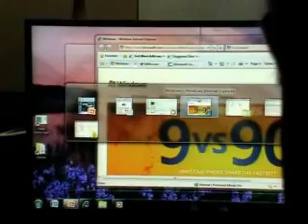The MVP Summit 09 Scoop Part 2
Well here you have it. Part 2 of my sneaky peak inside the MVP Summit 2009. In this final segment I interview Karen Young and the UKs Akim Boukhelif from Microsoft who give you an insight into what it takes to be an MVP. Also an interview with Jonas from the Home Server product group. We also talk to a number of MVPs from around the world. Enjoy!